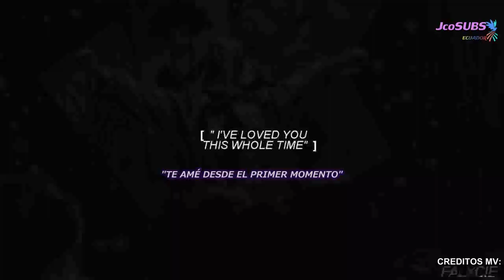ADVANCE BRAVELY - Xuan Da Yu & Wang Zhi Shui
CREDITS MV: FALXCIE

We do Not own this vídeo, wich is only form entertainment purposes.
No intentión To infringed copyright.
These are fan-made subs, doné by fans for fans
De don't intention To take ot as their own and take full crédits of this material